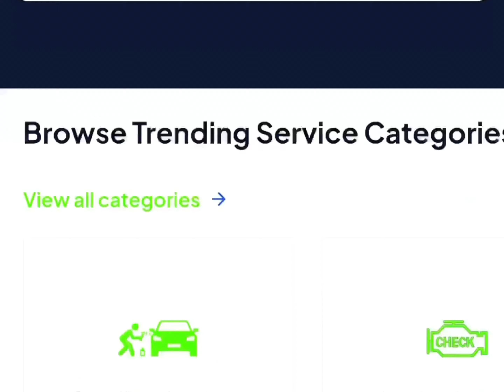Achieve Flawless Car Wash Detailing Results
Make Your First 100K in Mobile Detailing E-Book: